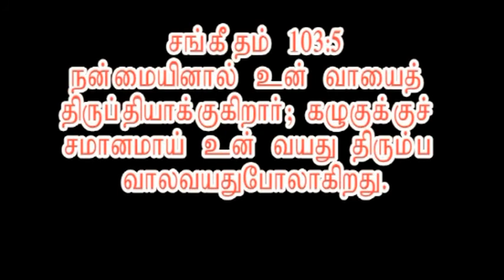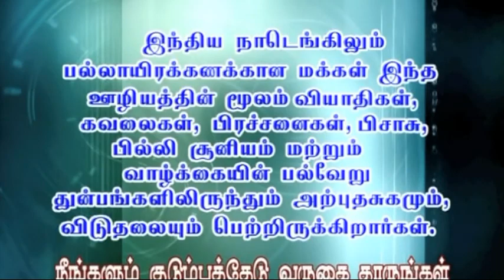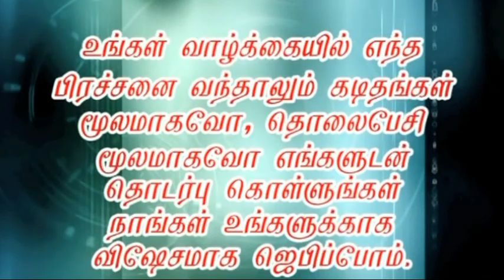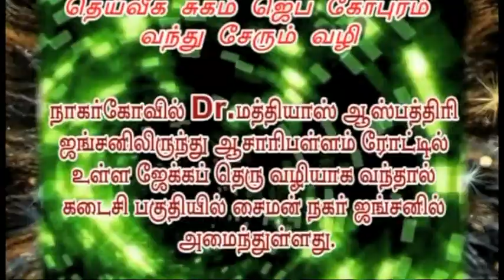CHRISTIAN MESSAGE . Pr. K VARGHESE